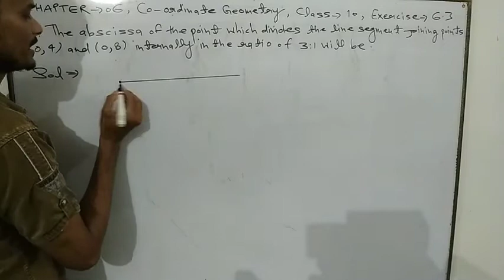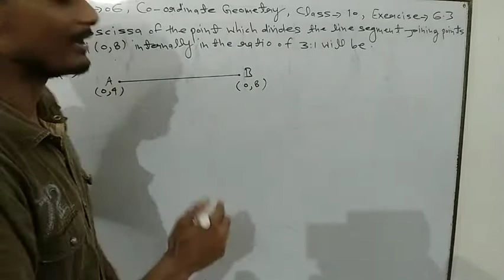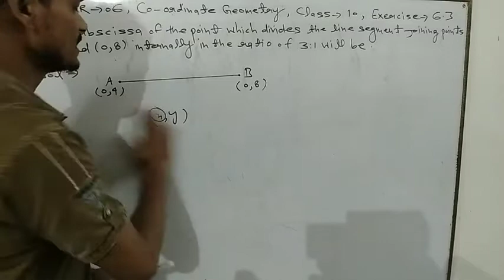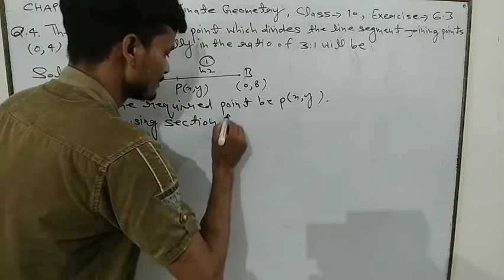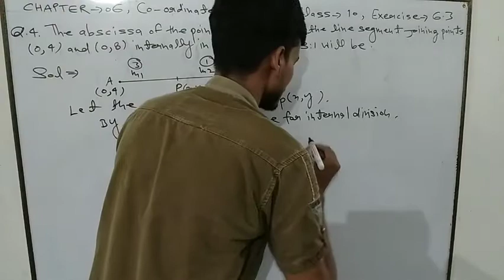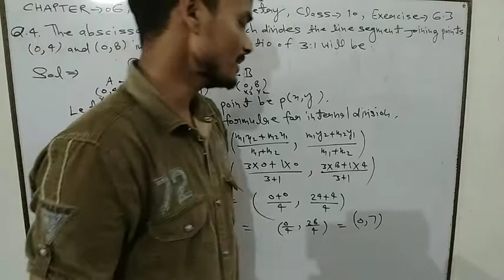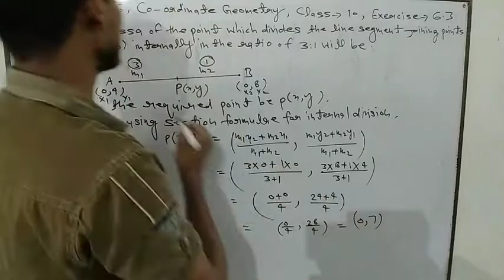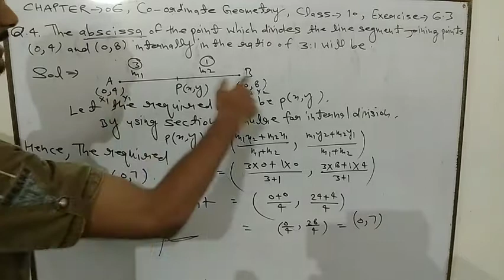Class 10 chapter 06 Co-ordinate geometry (Exercise-6.3)